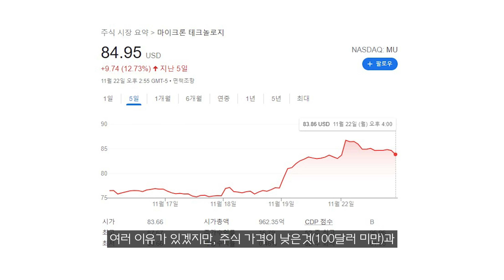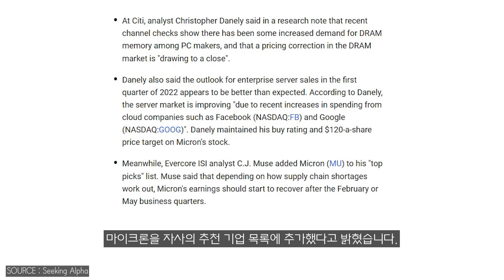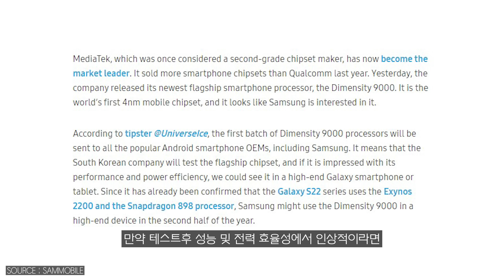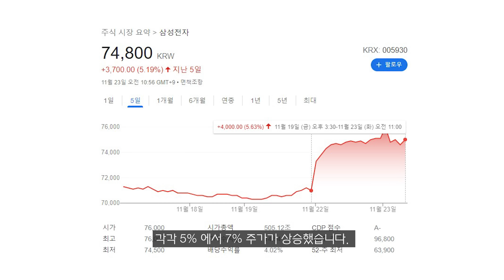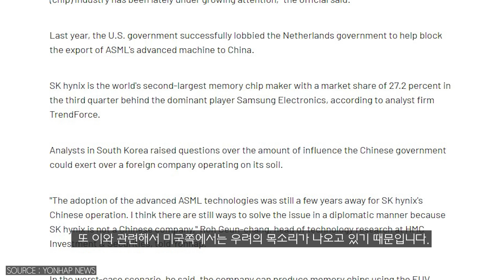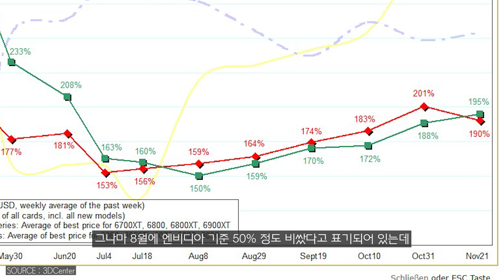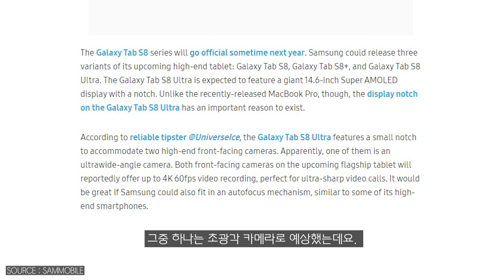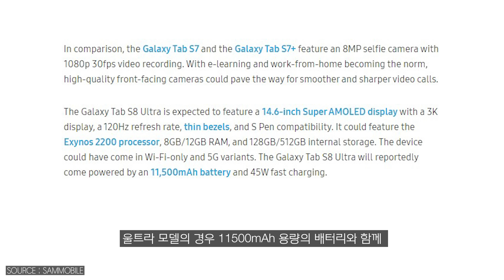인텔은1650 SUPER 급 성능에 200달러 미만 제품 준비중?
한 주의 시작 어떤 소식이 있었을까요?
마이크론 주가 상승 이유는?
미디어텍과 협업한 마이크론 LPDDR5X 최초 검증 발표
삼성 미디어텍 스마트폰 프로세서 탑재할까?
삼성과 하이닉스 주가 상승 그리고, 최근 소식
그래픽 카드 가격 상승 해외는?
인텔 200달러 미만 그래픽 카드도 준비중?
갤럭시탭 S8 에는 노치가 있다?
쿠키 - 구독자님께

⏱타임라인⏱️
0:00 인트로
0:25 마이크론 떡상 이유는?
1:30 마이크론 미디어텍 LPDDR5X 최초 검증
2:25 삼성 미디어텍 프로세서 탑재할까?
3:24 삼성전자 하이닉스 주가 상승 및 최근 상황
4:49 그래픽카드 가격 상승 해외는 ?
6:49 인텔 그래픽카드 200달러 이하 모델도 준비중?
8:10 갤럭시탭S8 은 노치가 있다?
9:43 쿠키 - 구독자님께

인텔 시스템
CPU : i9-10900K
M/B : ASUS MAXIMUS XII HERO
RAM : Gskill Royal 4400MHz - 16GB
VGA : RTX 3080
SSD : SS 980 PRO 1TB / SS 970 EVO PLUS 2TB
PSU : SUPERFLOWER 850W
COOLER : ASUS ROG STRIX LC 360 RGB

CPU : 5800X
M/B : ASUS  CROSSHAIR VIII
RAM : Gskill Royal 3600MHz - 16GB
VGA : RTX 3080

CPU : 10980XE
M/B : Asus x299
RAM : Corsair Vengeance (3200MHZ CL16) 128GB
VGA : RTX 3090
SSD : 970 EVO PLUS 2TB x 2EA + 16TB SSD
PSU : Seasonic 1000W
COOLER : COOLER MASTER ML 360R

CPU : i7-10700K
M/B : ASUS Z490
RAM : Corsair dominator (3200Mhz CL16 32GB)
VGA : RTX 2080 SUPER
C/B : AverMedia 4K live
C/B : AverMedia Mini
C/B : Cam link
SSD : 960 EVO Nvme M.2 SSD 1TB x 2EA
PSU : Seasonic 1300 W
Cooler : CORSAIR 240 AIO